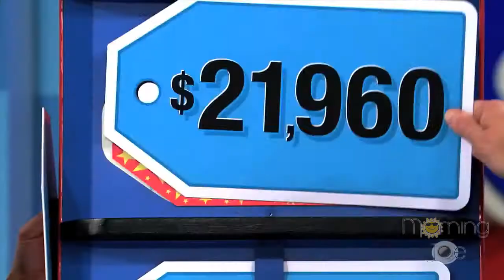Sharefest Workday Update with Morning Joe #3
Grab your latte, it's time to check in with Stephen, Chet, Skip, and Kip and for the latest news on Sharefest Workday and how you can get involved and maybe even win a 2015 Toyota Corolla Sport! And don't forget to race on over to get your opportunity drawing tickets before they're gone!